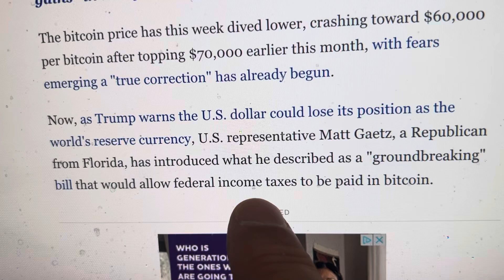KABOOM…REPUBLICANS LEAD BITCOIN BILL…, TO ALLOW TAXES TO BE PAID IN BITCOIN!!!